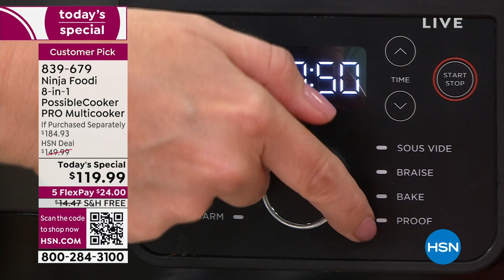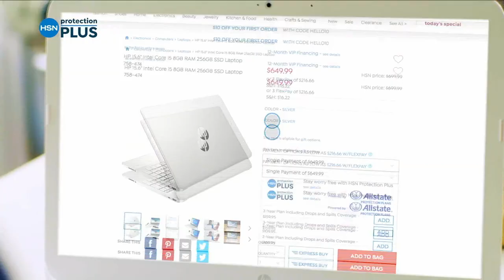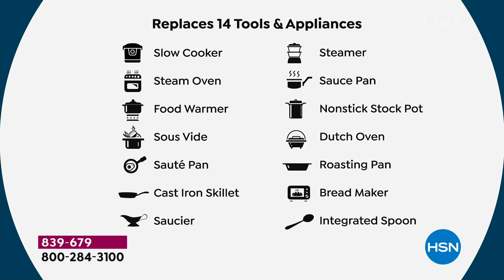HSN | Healthy You with Brett Chukerman 09.19.2023 - 05 PM